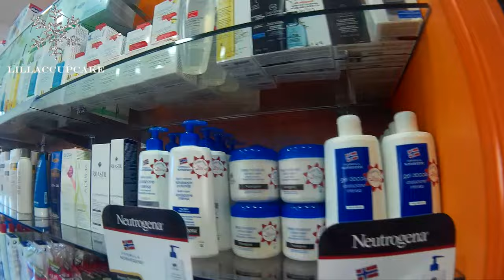VLOG Una giornata fantastica da FARMACOSMO 🎀💜 | Lillaccupcake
▼❖❖❖ APRIMI ❖❖❖▼
Ciaooooo! Finalmente online il vlog dell'incontro fatto da FARMACOSMO, Via Marconi, 68 San Nicola La Strada CE. E' stata una bellissima giornata insieme! Grazie a tutti :*

― Yves Saint-Laurent

Lillaccupcake